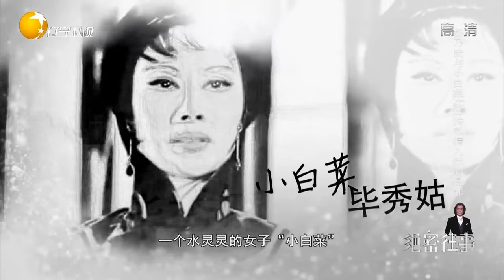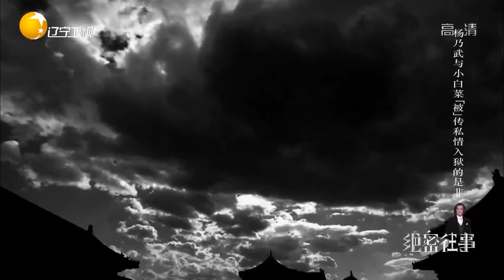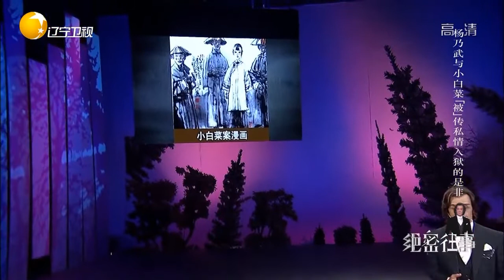紫禁城的戏台子上开始唱戏，但倒霉的戏子却领了80大板丨绝密往事